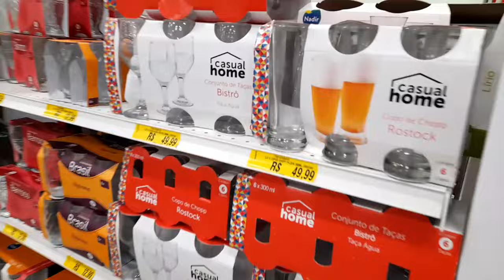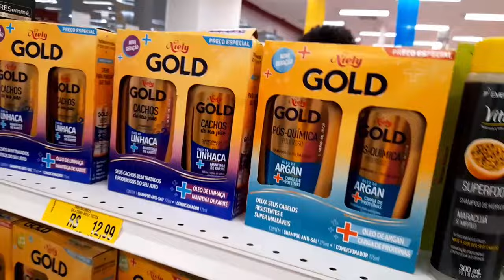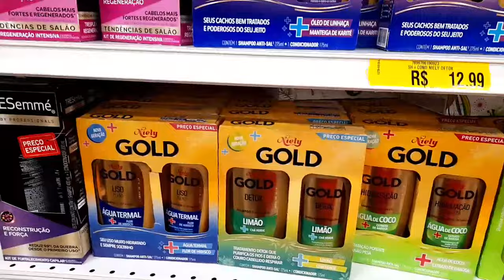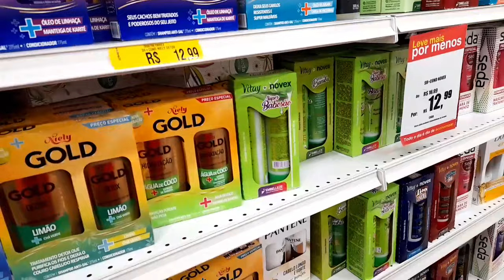PASSEIO NO SHOPPING PARTAGE BETIM MG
Olá meus amores, no vídeo de hoje trago para vcs um passeio no shopping partage Betim Minas gerais, espero muito que vcs gostem, não se esqueça de deixar o like para mim ajudar, e se inscreva no canal se ainda não for inscrito. Um beijo 😘😘😘